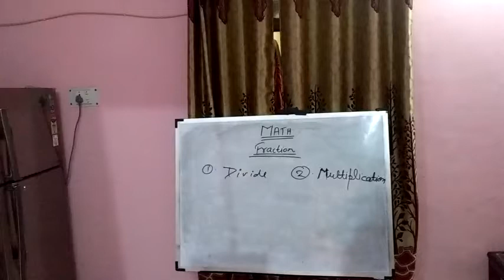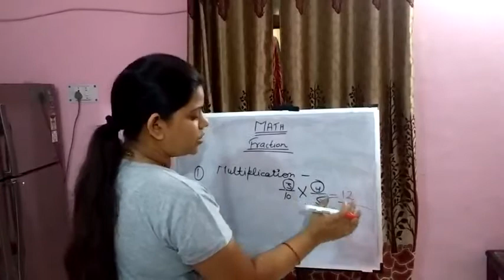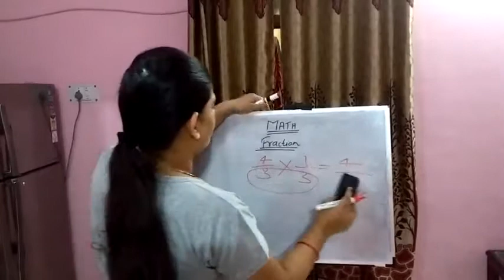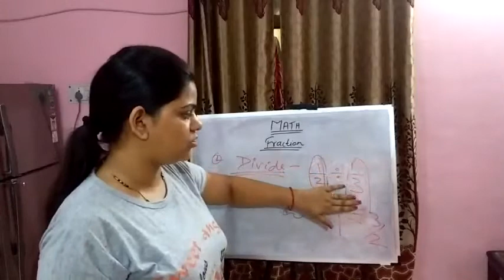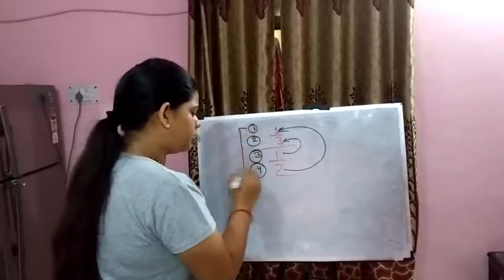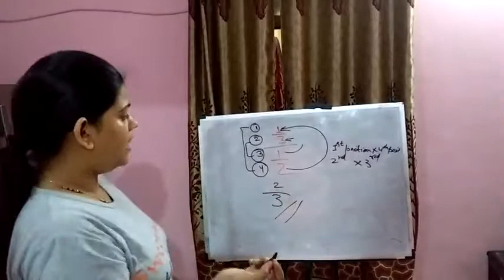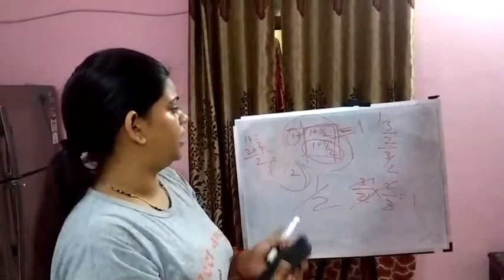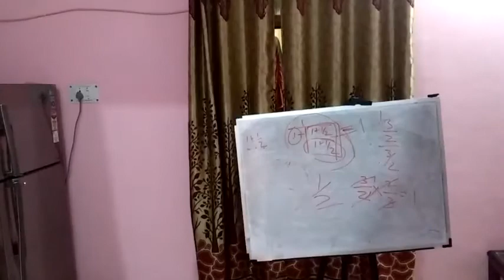UPTET MATH in hindi(primary & junior)Fraction(भिन्न)